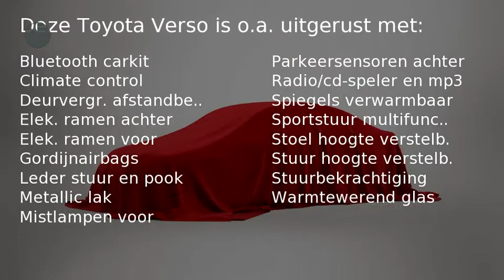Toyota Verso 1.8 VVT-i Aspiration (Parkeersensoren, LM velgen, Automaat)